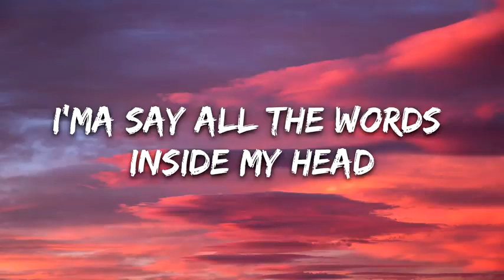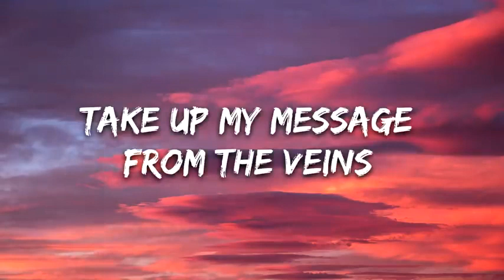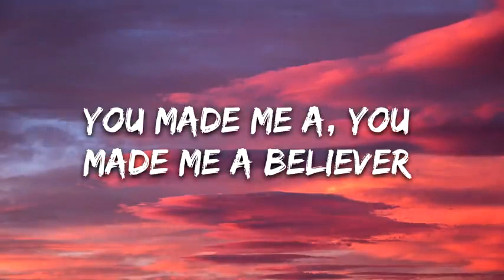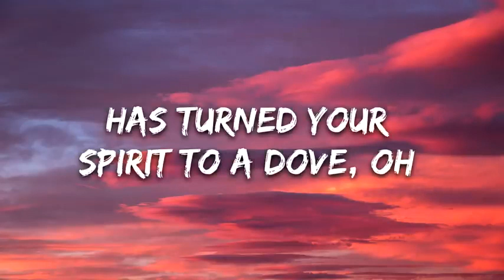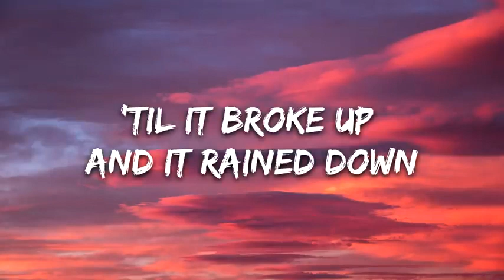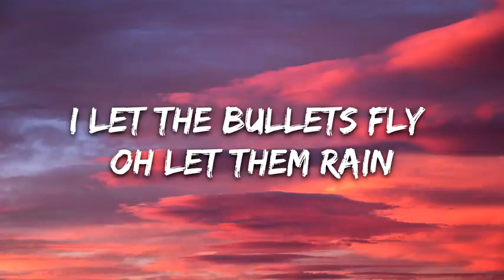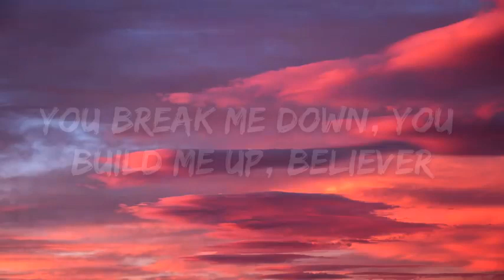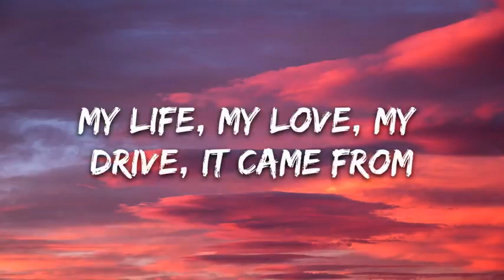imagine dragons, believer, lyrics